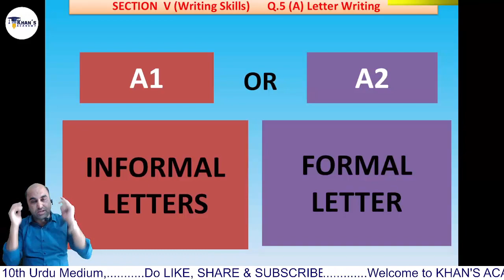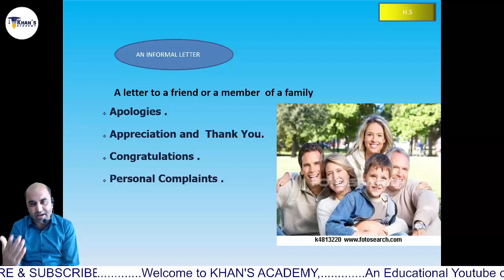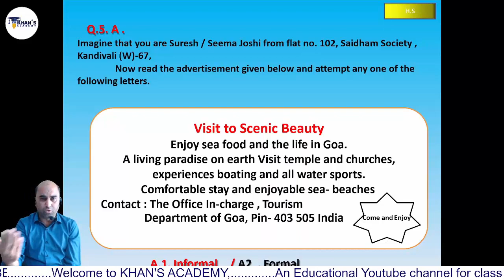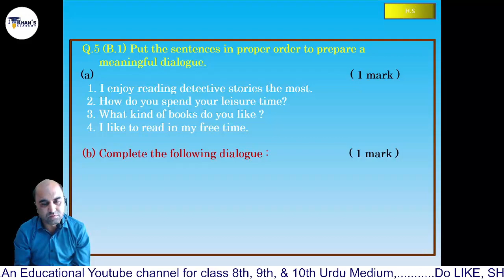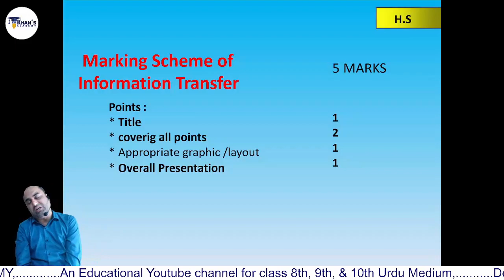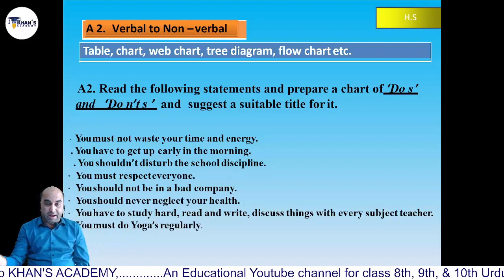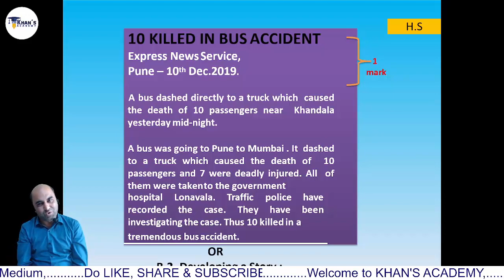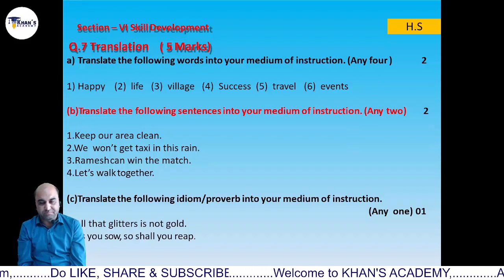10th class English Guidance lecture on Writing Skill by Hashmat Sir | Khan's Academy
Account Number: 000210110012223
Name: Mr. Wasim Saeed Khan
IFSC Code : BKID0000002